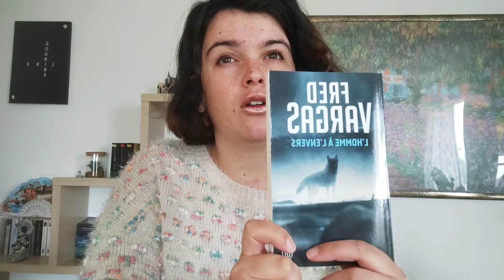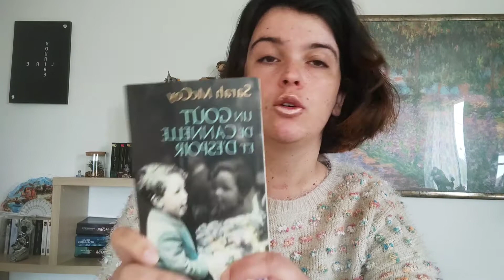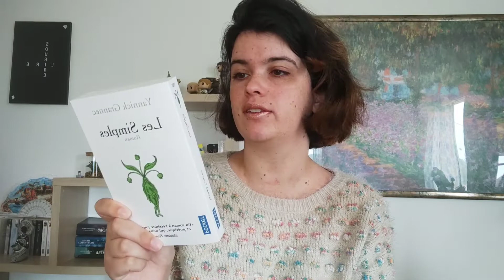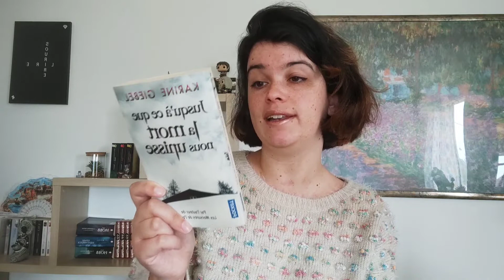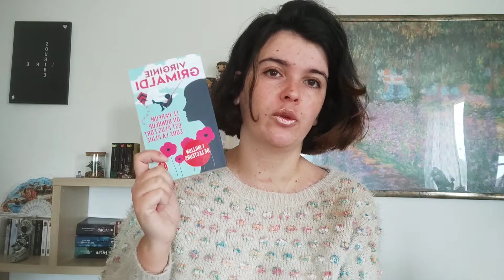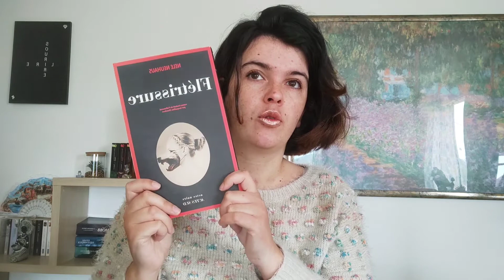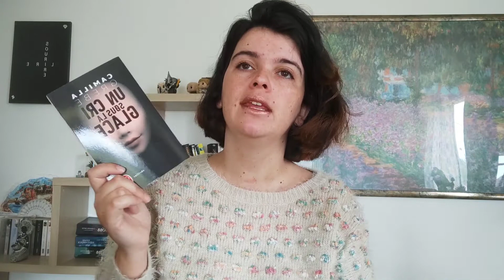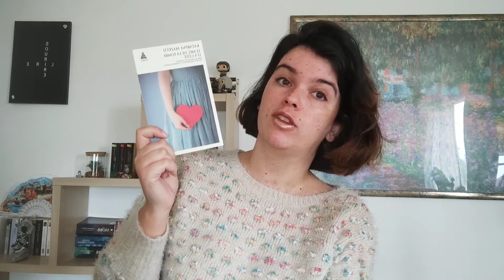PILE À LIRE - MARS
Salut mes 🦊🧡
Voici ma pile à lire du mois de mars.

Réseaux :
- Facebook : Le renard se livre

Livres cités :
- La maison des voix de Donato Carrisi
- Alabama 1963 de Ludovic Manchette et Christian Niemiec
- Les secrets de ma mère de Jessie Burton
- Le malheur du bas d'Ines Bayard
- Flétrissure de Nele Neuhaus
- Crépuscule du tourment de Leonora Miano
- Et que ne durent que les moments doux de Virginie Grimaldi
- Se taire de Mazarine Pingeot
- L'homme à l'envers de Fred Vargas
- Filles de la mer de Mary Lynn Bracht
- Un goût de cannelle et d'espoir de Sarah McCoy
-Le mec de la tombe d'a côté de Katarina Mazetti
- La ferme des Neshov d'Anne .B Ragde
- Mort a la Fenice de Donna Leon
- Jusqu'à ce que la mort nous unisse de Karine Giebel
- Trouver l'enfant de René Denfeld
- Le parfum du bonheur est plus fort sous la pluie de Virginie Grimaldi
- Un cri sous la glace de Camilla Grebe

BISOUS BISOUS